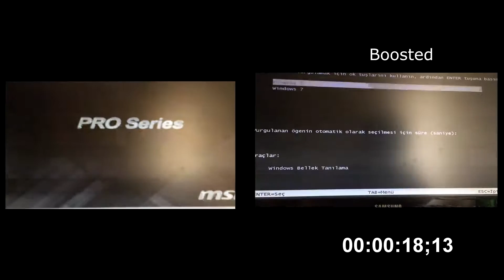Advanced System Care Test Is It works?